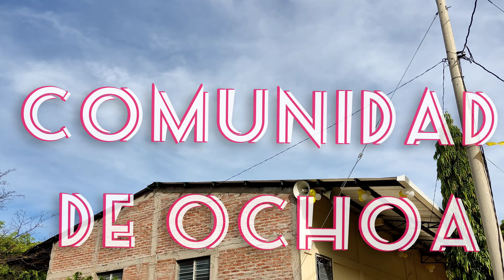Travesía Entre San Andrés y Ochoa.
No más un pequeño video de la travesía realizada desde la Comunidad de San Andrés hasta la comunidad de Ochoa en el municipio de San Isidro Matagalpa. entre 5 ó 6 km de camino rural.
 Conozcamos San Isidro y sus comunidades.